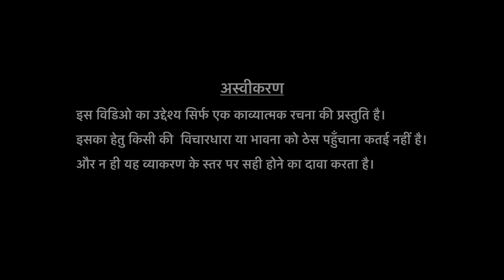तुम | Tum | A Poem For Someone Special By Nitin Patil 'Nadeem'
कभी किसी की भोली मुस्कुराहट में ऐसी राहत होती है कि उसमें खो जाने को दिल करता है। उसका साथ पाते ही दिल बाग़-बाग़ हो जाता है। कुछ ऐसे ही जज़्बातों को बयाँ करती है यह ग़ज़ल 'तुम' जो मेरी किताब 'सुख़न-ए-दिल' से ली गई है। आशा करता हूँ यह आपको पसंद आएगी।